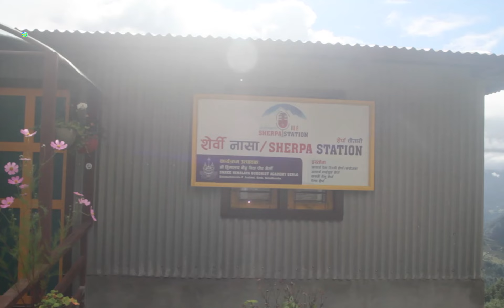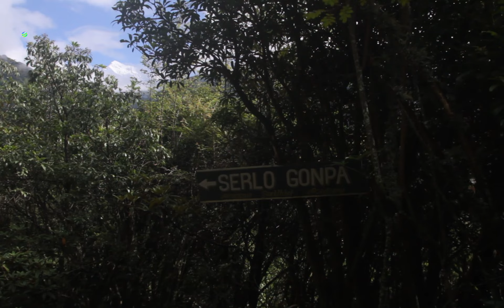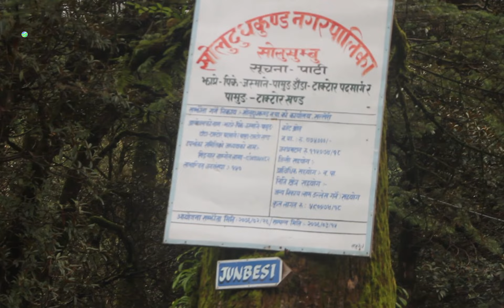Wonderful Trail from Mopung to Jasmmane Bhanjyang # Trekking Trail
Beyond Imagination
Without Dream, Continuous On Duty. Enjoyable Life.

The Voice Of Rural Life Video of Nepal.  How They Hard Working Just for Surviving Self and Family.

Welcome to Global Village Media.  Village Life video News, Primitive life of Nepal,  Adventure Travel Tourism, Shaman, Rural livelihood, Himalaya life, Cultural life and Travel Blogs. Global Village Media  यस च्यालनमा भएका Video,  Documentary, Films, Primitive life, Trekking,  Travel, Cultural  Program Vs  गीत संगीत तथा सम्पूर्ण  भिडियोहरु कपि  Download गरि अन्य च्यनलमा  Upload गरिएको पाइएमा प्रचलित कानून बमोजिम कडा भन्दा कडा कारबाही गरिने  यसै सूचना  मार्फत  जानकारी गरिन्छ |